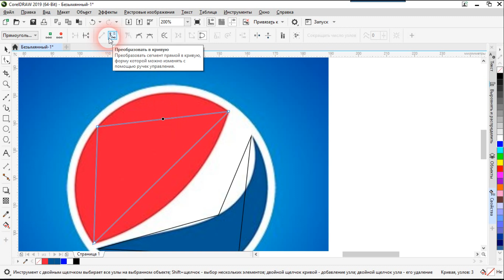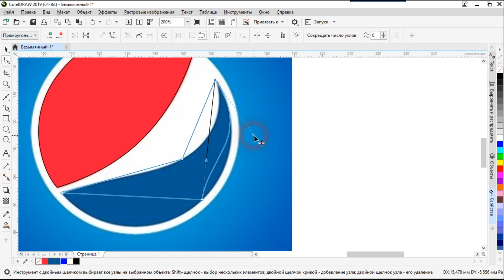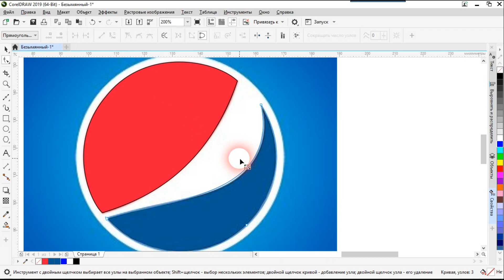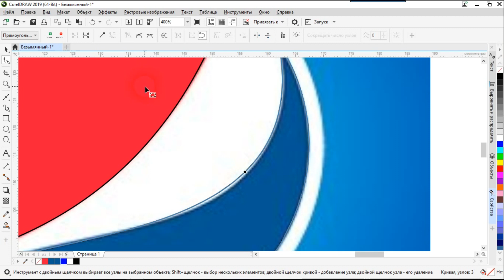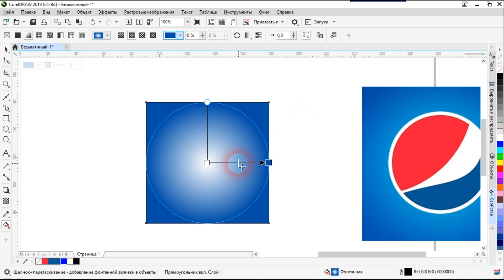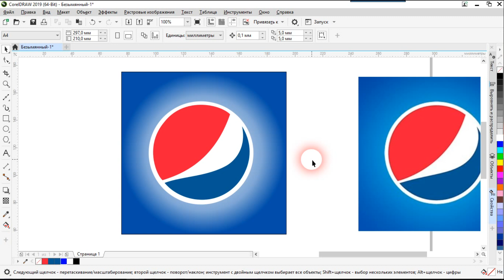Corel Draw dasturida ishlash. Pepsi logotipini chizish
Ushbu video orqali Corel Draw dasturi orqali Pepsi logotipini chizish bo'yicha tavsiyalar beriladi.

😉Kanalga obuna bo'lishni unutmang!